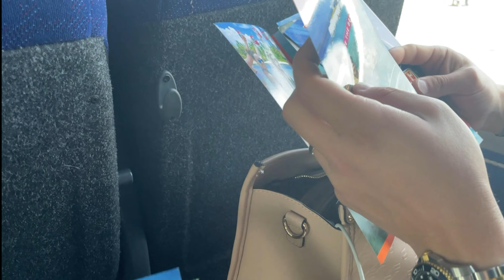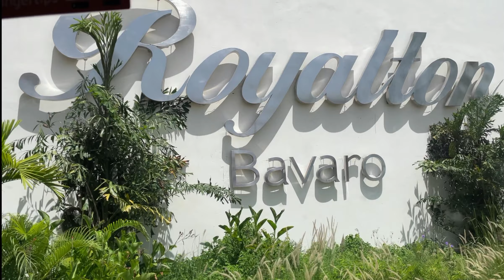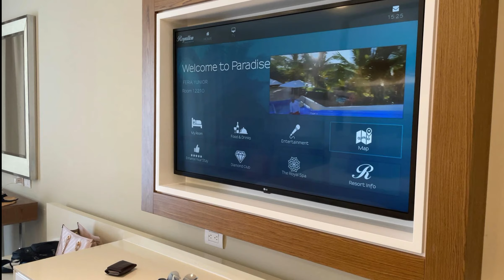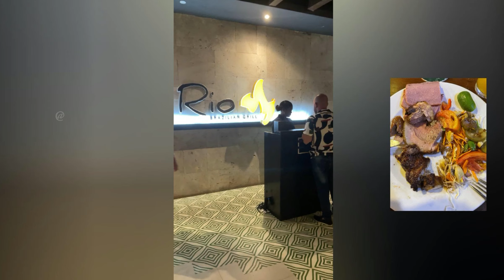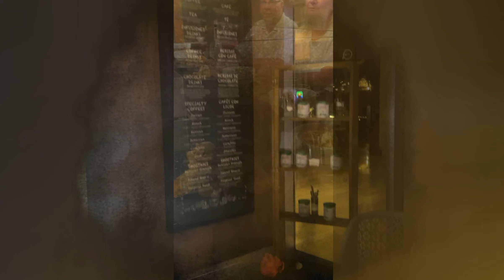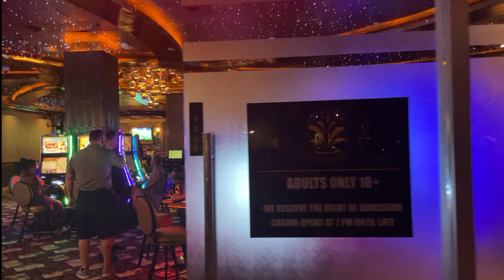Tour completo de nuestra experiencia en ROYALTON BAVARO, Punta Cana 🛎️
Hola, hola ! 🤍
Este es nuestro tour completo en el Royalton Bavaro un hotel todo incluido, que actualmente es catalogado como uno de los mas famosos resort en Punta Cana. En este video podran ver nuestra verdadera experiencia, donde algunas veces no todo es lo que parece, pero aun asi disfrutamos unos dias en este paraiso tropical.
Tambien no se pueden perder una hermosa sorpresa que tuve en esos dias y deseo compartir con todos ustedes 😊